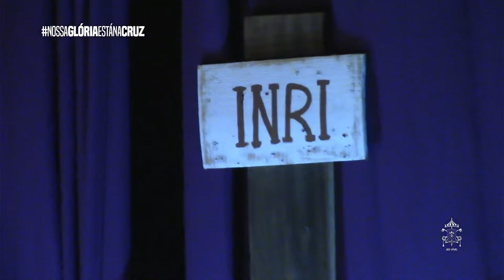Encenação da Via-Sacra | Semana Santa 2024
Acompanhe a transmissão da Encenação da Via-Sacra e da Paixão do Senhor, direto da Basílica Nossa Senhora da Conceição em Tatuí (SP).

Com a sua contribuição, nós mantemos as obras de Evangelização da Basílica. Ajude-nos!
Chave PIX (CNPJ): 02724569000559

Transmitido ao vivo em 26 de março de 2024, às 19h30.